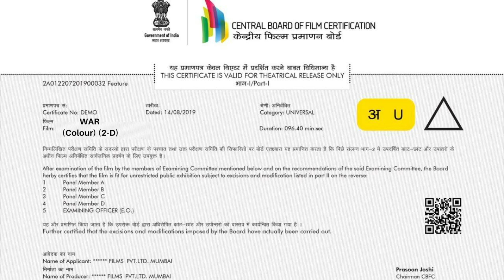WAR | Hrithik Rosha | Tiger Shroff | Vaani Kapoor | Siddharth Anand | Movie 1080p HD Fact & Review.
Friends, if you want to watch WAR movie, So in this video, I will share with you a detailed review of WAR movie. Also, I will tell you the IMDB rating of WAR, the box office collection of WAR, and how to watch and download WAR movie.